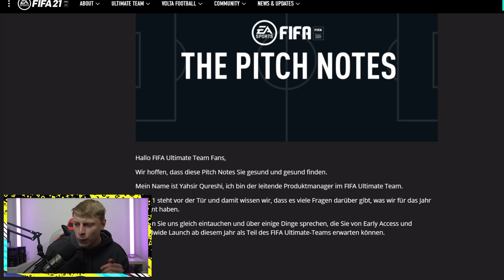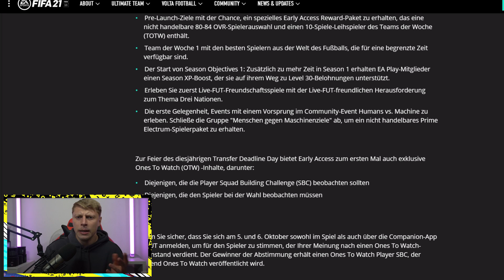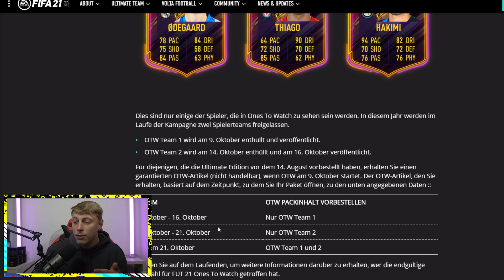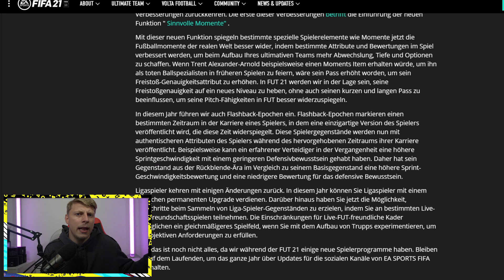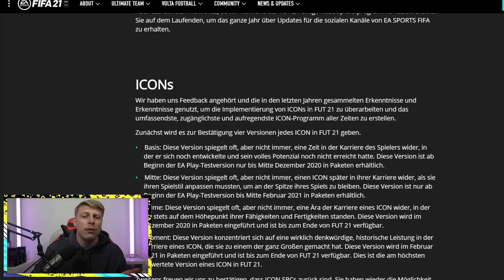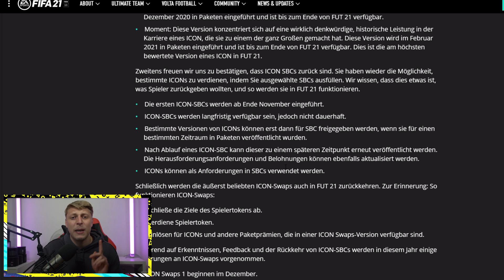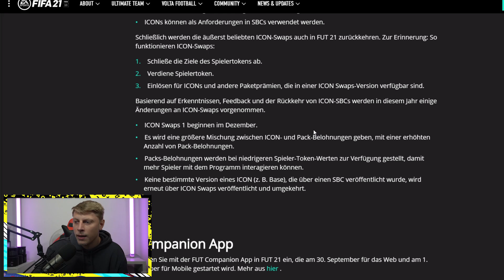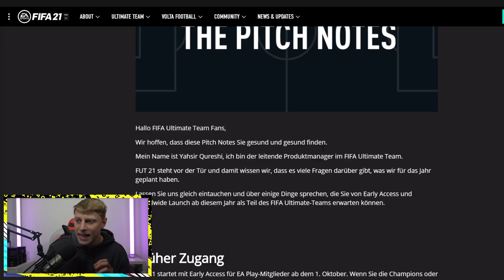FIFA 21: OMG JA! ICON SBCS SIND ZURÜCK UND BESTÄTIGT + 3 NEUE OTWs!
Schaut bei OneFootball vorbei [Werbung]
Vergünstigte  PSN oder XBOX Karten (3% Code SMEXY)
Schaut bei Startselect vorbei [Werbung]

Auf geht es mit dem nächsten Video
LG Chris